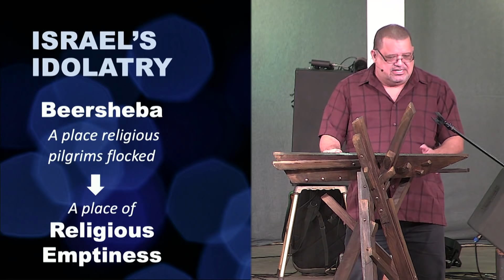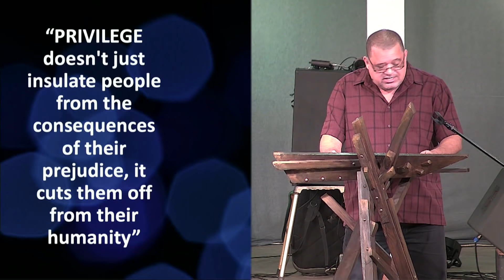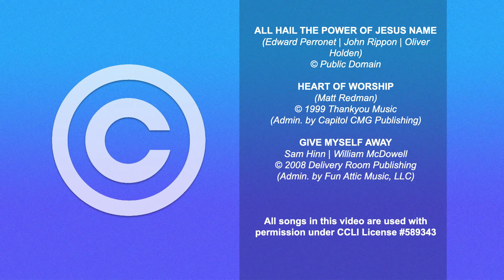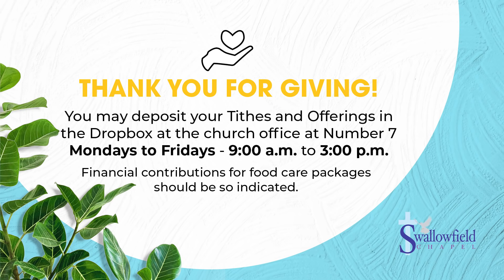Swallowfield Chapel Sunday Service - August 16, 2020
Message: A Time For Reflection
Scripture: Amos 5: 1 - 27
Speaker: David Pearson

First Time Joining us at Swallowfield Chapel?? - Complete our Connect Form

For the links to weekly activities and announcements:
Swallowfieldchapel.org/announcements